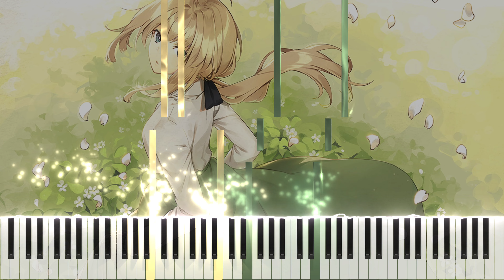One Last Message [Piano] - Violet Evergarden OST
Transcription credit: OliverKmusic

I was unable to find the artist of the image to give credit to. Please comment who the artist is if you know, and I'll add it to this description!